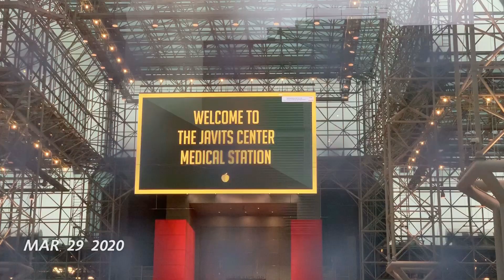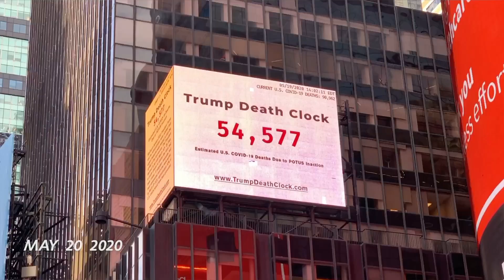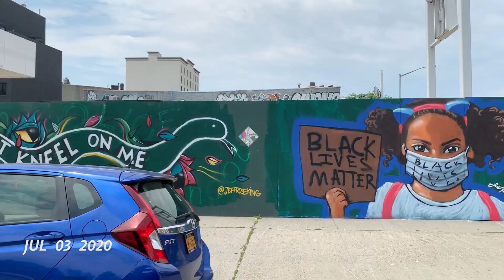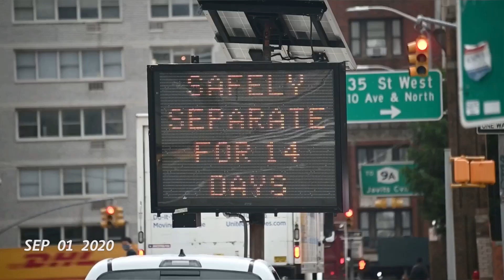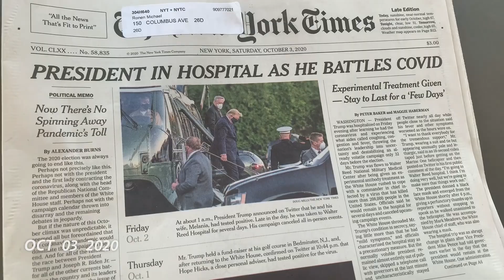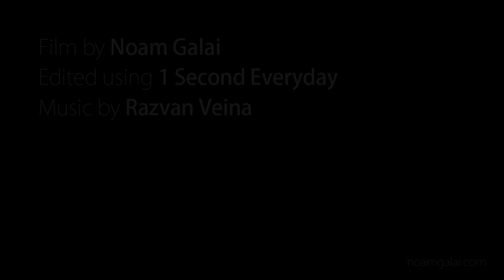Noam Galai - 2020 - One Second Everyday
This is my 8th year in a row recording one second every day. Life was pretty normal until March. and then the Coronavirus pandemic hit NYC and everything changed. The temporary hospitals, people locked down, the arrival of temporary morgue fridges, the 7pm cheer for essential workers, BLM protests and everything in between... Once in a lifetime (hopefully) year.. Let's hope for a much more normal 2021!